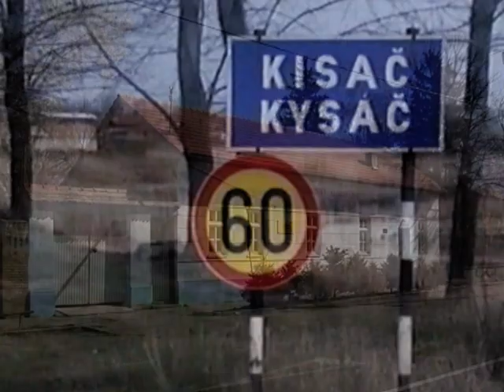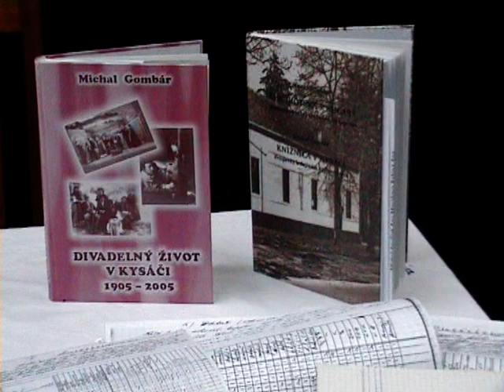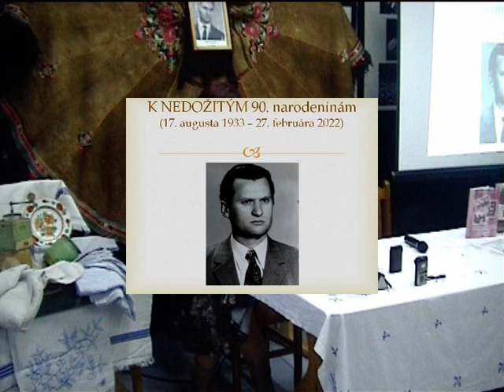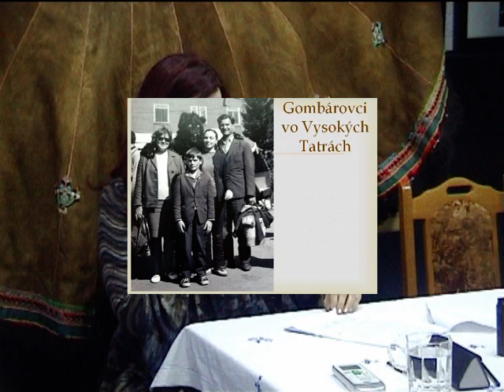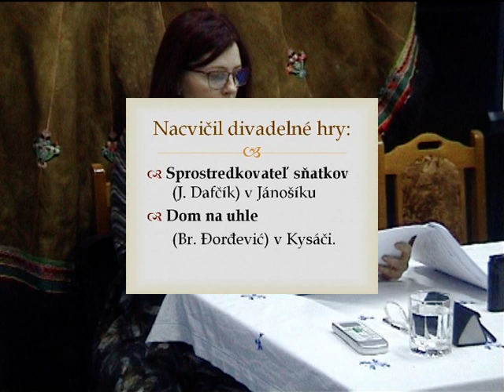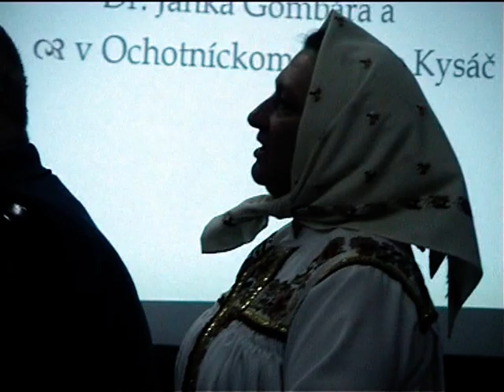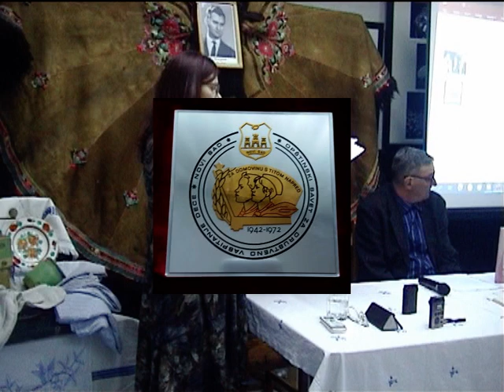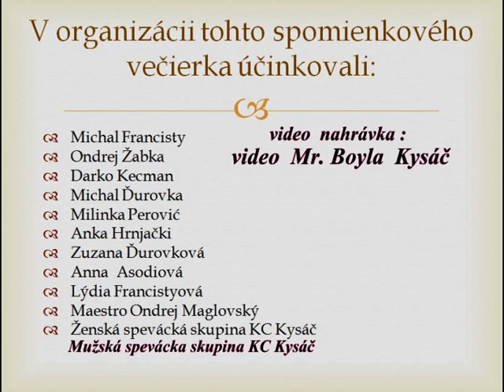Kysáč - Michal Gombár nedožitých 90 r. 2023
Kysáč 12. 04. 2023 SND --- KUS V. Mičátek ... Michal Gmbár učiteľ, ochotnícky herec, režisér a národovec --- prednáška.